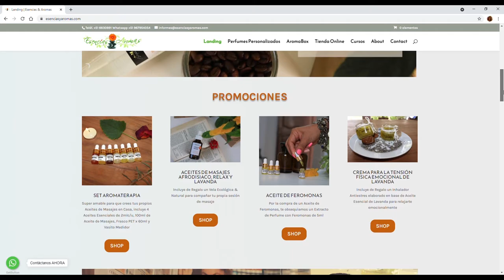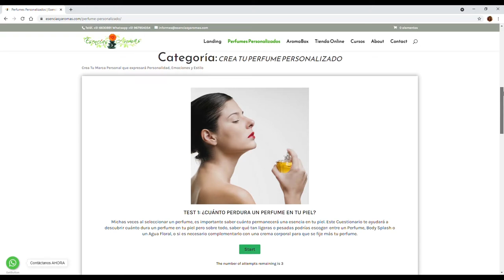SALES DE PURIFICACION / LIMPIEZA ENERGÉTICA